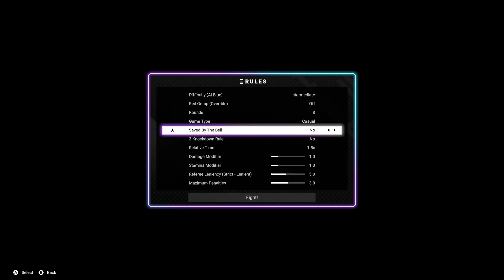Sugar Ray Robinson vs Julio Cesar Chavez - Undisputed (Deluxe WBC)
Undisputed boxing game (Deluxe WBC) Sugar Ray Robinson vs Julio César Chávez - Full fight and knockout